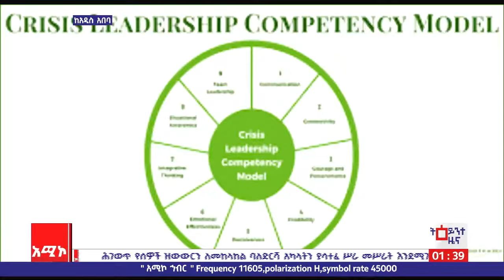የተስተካከለ የአመራር ስልት